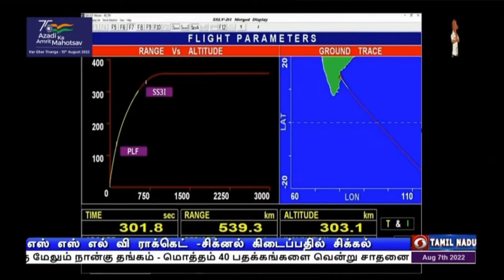எஸ் எஸ் எல் வி ராக்கெட் -சிக்னல் கிடைப்பதில் சிக்கல் : இஸ்ரோ தலைவர் சோம்நாத்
ஸ்ரீஹரிகோட்டாவில் இருந்து  இன்று விண்ணில் ‍ஏவப்பட்ட எஸ்எஸ்எல்வி ராக்கெட்டின் செயற்கைக்கோள்கள் இரண்டும் புவிவட்ட பாதைக்கு பதிலாக மீள்வட்ட பாதையில் நிலைநிறுத்தப்பட்டுள்ளது :  இஸ்ரோ தலைவர் சோம்நாத்.